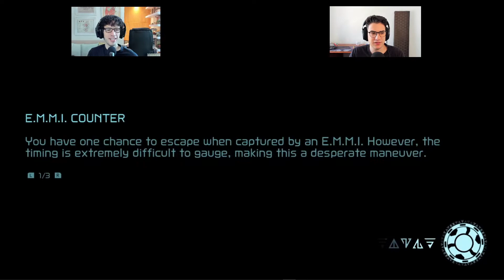Metroid Dread Review – That's so Raven Beak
Samus Aran is finally back in the long overdue sequel to 2002's Metroid Fusion! How does the bounty hunter fare today though, in her latest Switch adventure?

Want more gaming content? Follow Checkpoint Chat on...